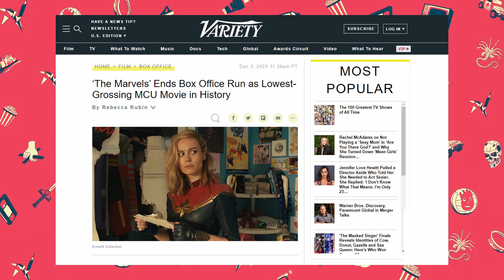First Look - Inside Out 2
Dan and Mike take an @ohbrotherpodcast First Look at Inside Out 2 from Disney Pixar.  Follow Riley, in her teenage years, encountering new emotions.